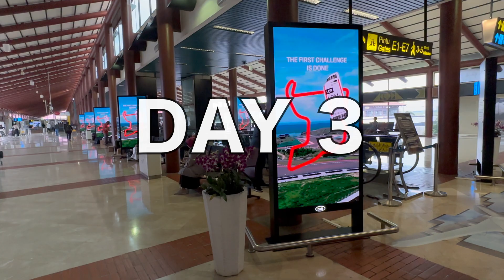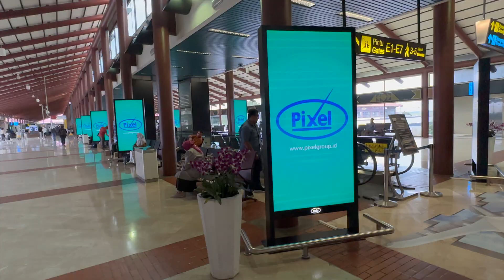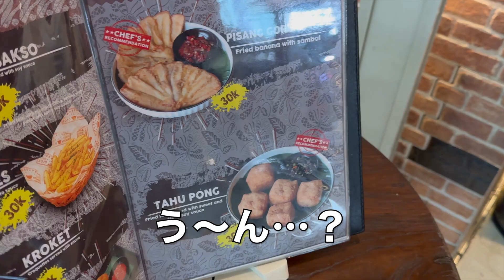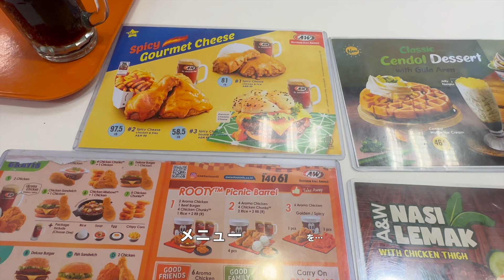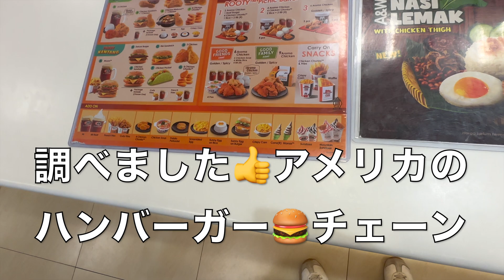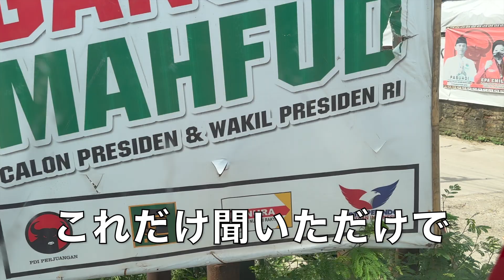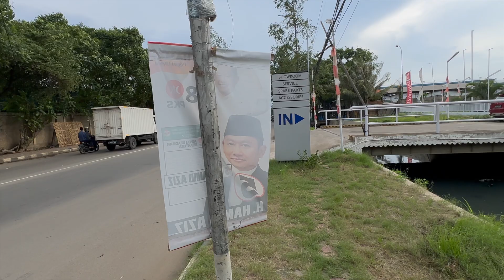【海外出張編🇮🇩】EP-3 現地生活の雰囲気を体験したくて周辺散策🚶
帰りのフライトが深夜の為🛫空港内のショップがその時間に営業しているのか？不安になり😳午前中に空港へ✈️行きも帰りもターミナル３なのでターミナル２に行き🚎お土産を購入🎁昼食を空港で済ませホテルに戻ったが🚎現地生活の雰囲気を体験したくて周辺散策開始🚶「何があっても全て自己責任！自分の命は自分で守る」そうアドバイスをもらい！ぞくぞくしてきました😆！どうぞご覧ください😃🖐️

【Chapter】
00:00　オープニング
00:54　ターミナル２
03:42　A&Wって？
05:05　ホテルへ
06:45　冒険の始まり
07:20　ホテルを出て右へ
10:18　横断して反対側へ
13:03　路地裏へ

スカルノ・ハッタ国際空港